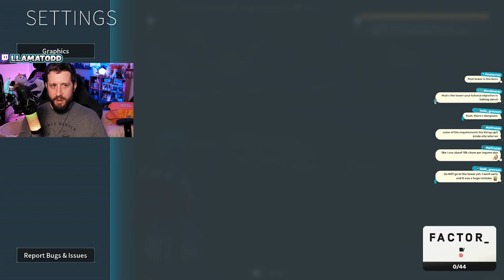Day 1: I Will Be KING of the Alpacas! | eat !factor | drink !rogue | !throne wishlist